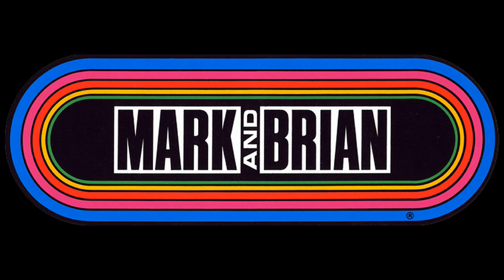Mark & Brian - Elvis - His Birthday & Marilyn Monroe